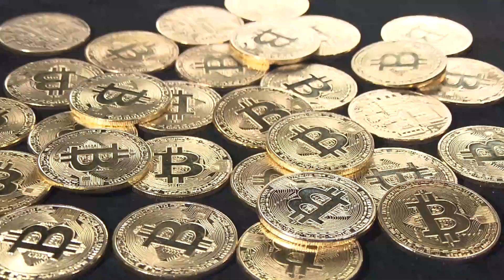ビットコイン 一時６万ドル超 年初来で２倍に（2021年3月15日）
暗号資産のビットコインが６万ドルの大台を突破しました。時価総額は（一時）１兆1,000億ドルを上回り、グーグルの持ち株会社アルファベットの時価総額に迫っています。ビットコインの価格は金融緩和による「カネあまり」や決済利用の拡大期待などを背景に年初来で２倍となっています。